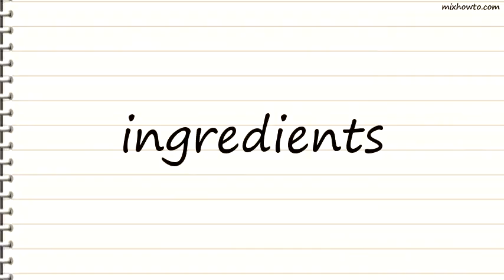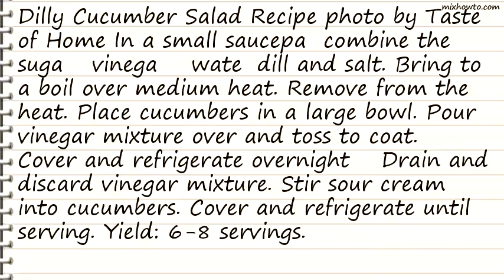Recipe Dilly Cucumber Salad Recipe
INGREDIENTS:
●1 tablespoon snipped fresh dill or 1 teaspoon dill weed
●4 medium cucumbers, thinly sliced